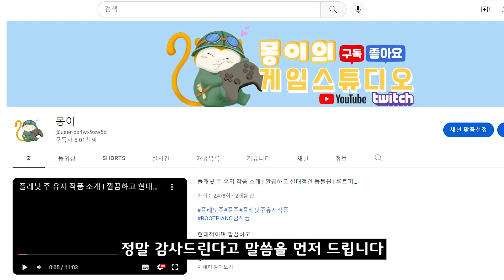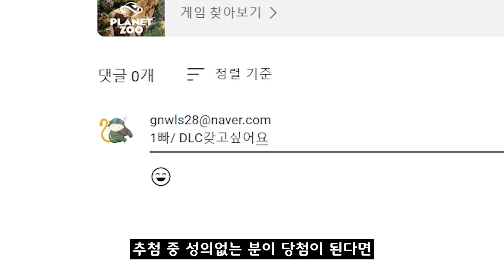공짜인데 참여 안할래? I 5천명 기념 이벤트(이벤트 종료)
■ 몽이에게 후원을 원하신다면 (투네이션)

* 이메일 주소 등록 시 삭제된다고 하여
저에게 응원의 한줄을 성의껏 적는걸로 변경하겠습니다!
당첨되신분은 DM을 통해 당첨 인증 해주시면 됩니다